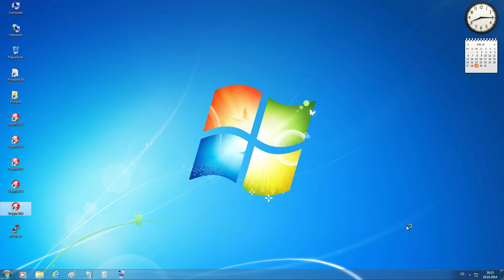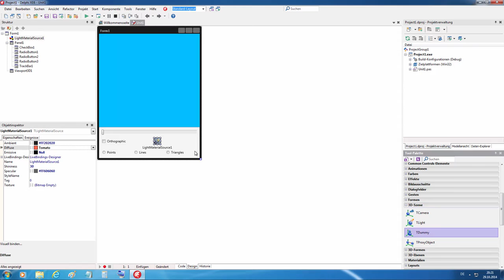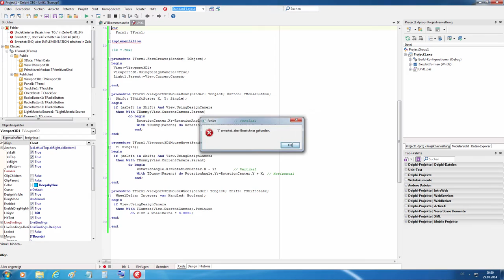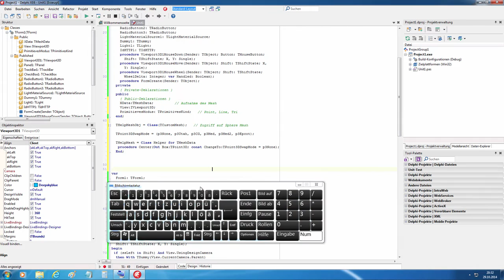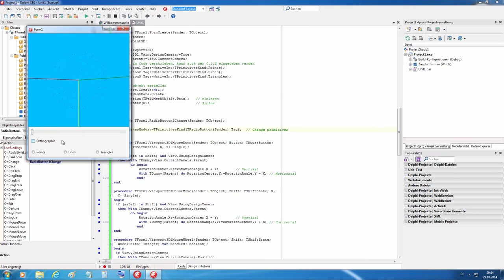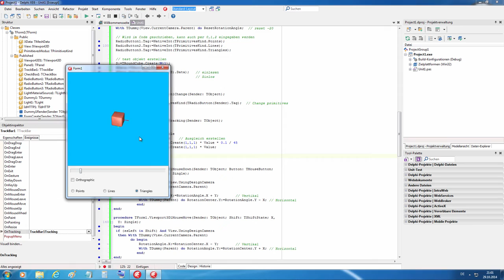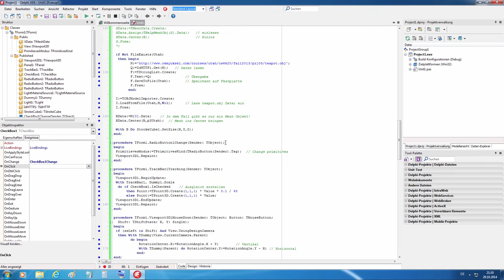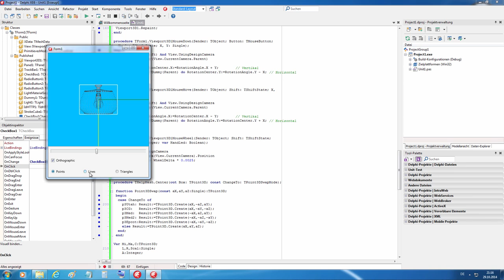Tutorial: Utah teapot in wireframe with Orthogonal view (FireMonkey XE6 / Delphi XE6)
We show the capture of the OBJ data from the WEB of the Utah teapot (2014 October). How to customize the view display with the built-in camera design. And as an orthogonal view can be created from the perspective view.